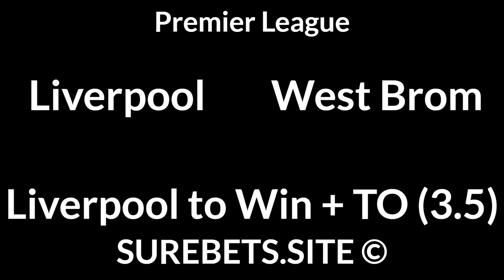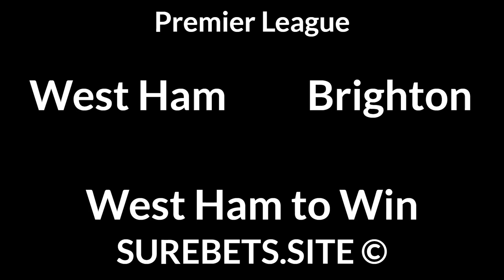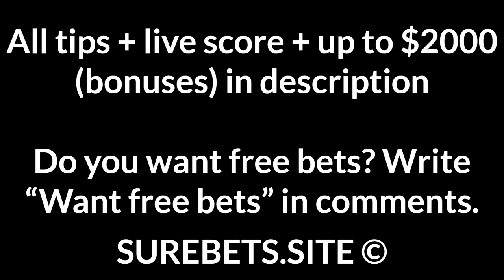Football Betting Tips Today — Premier League, Super Lig Predictions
Wolves vs Tottenham
2X + BTTS

Liverpool vs West Brom
Liverpool to Win + TO (3.5)

West Ham vs Brighton
West Ham to Win

Leeds United vs Burnley
Leeds United to Win

Basaksehir vs Kasimpasa
Basaksehir to Win (-1)